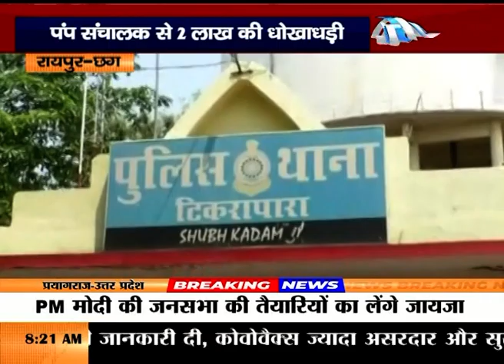पंप संचालक से 2 लाख की धोखाधड़ी, पुलिस ने किया आरोपी के खिलाफ मामला दर्ज